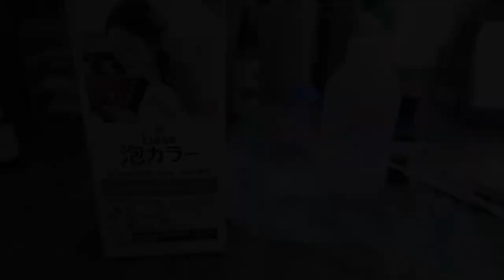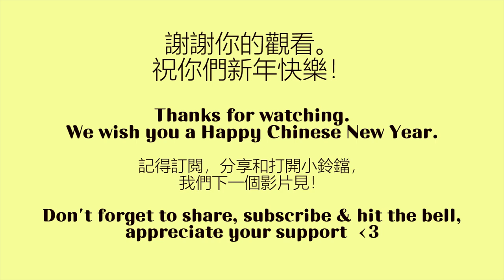［CNY Vlog］Chinese New Year Eve Celebration During MCO in Malaysia [ 在家自己染头发＋怎样在行动管制令时庆祝除夕夜］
Happy Lunar New Year everyone ❤️